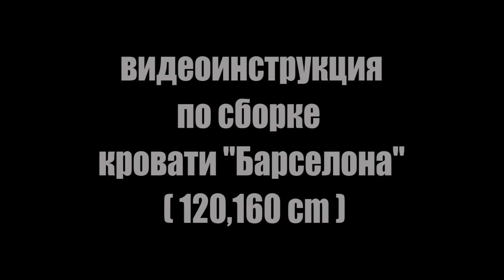Видеоинструкция сборки двуспальной кровати Барселона, цвет Белый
Если вам нужна качественная и недорогая мебель, теперь вы знаете, где ее купить!
Позвоните на горячую линию, и наши менеджеры вас проконсультируют.